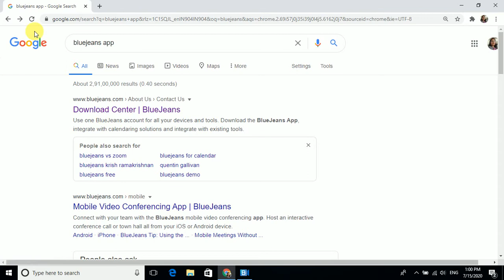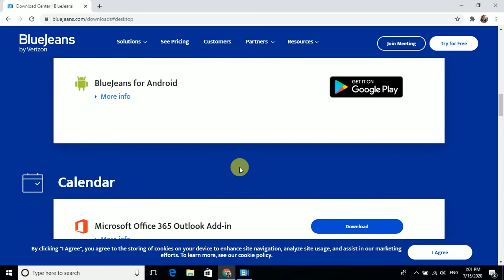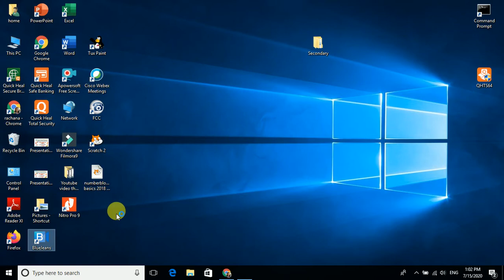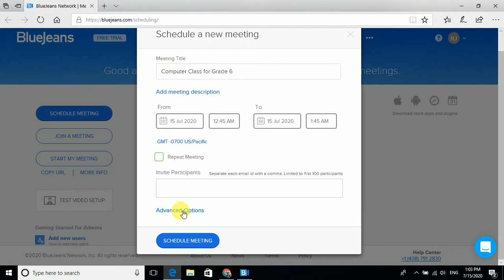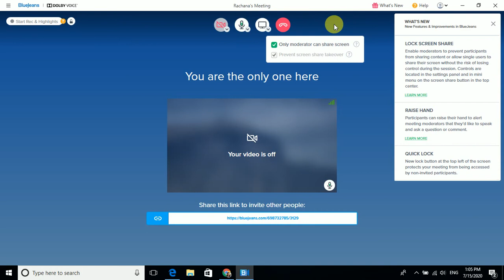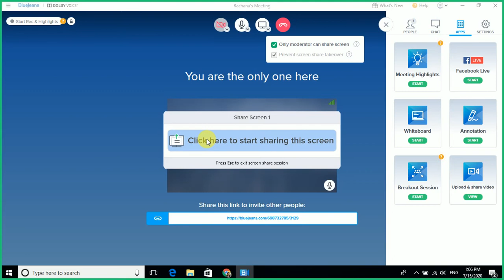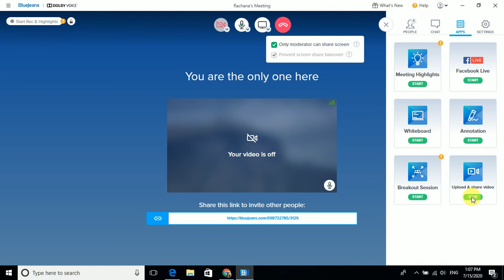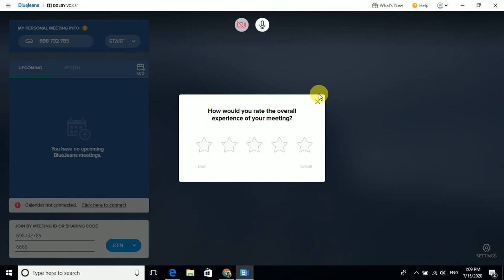How to use BlueJeans Web based Online teaching Tutorial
This video is related to Bluejeans app in laptop which helps to do online teaching.